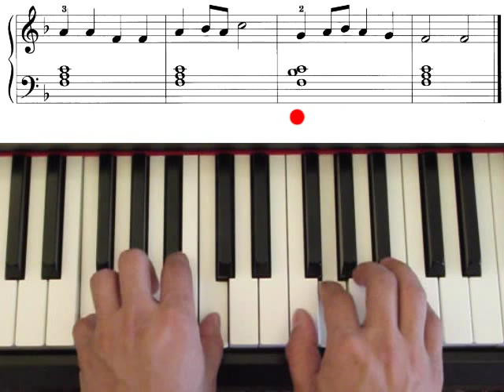Skip to My Lou, John Thompson`s easiest piano course, part 2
John Thompson`s easiest piano course, part 2, page 35, Skip to My Lou.